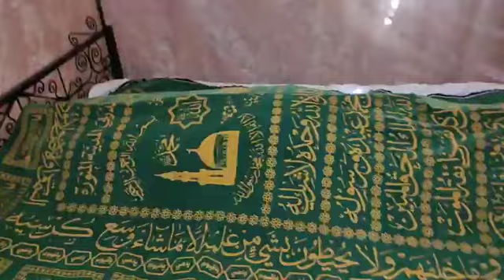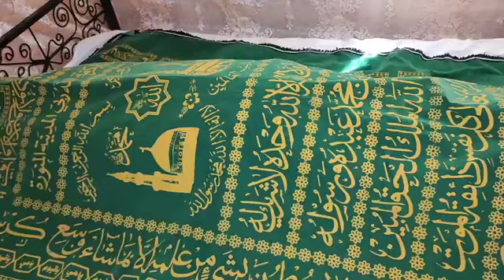INALILAH INALILAH WA INALILAH RADJIONNE DEPUIS LA VILLE DE OUANI ANJOUAN COMORES